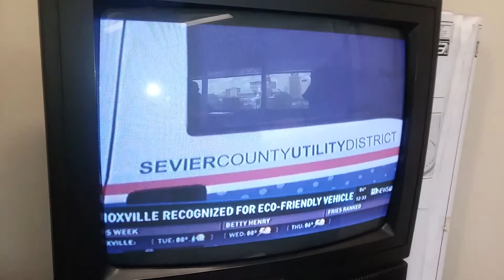Keith KUB WBIR